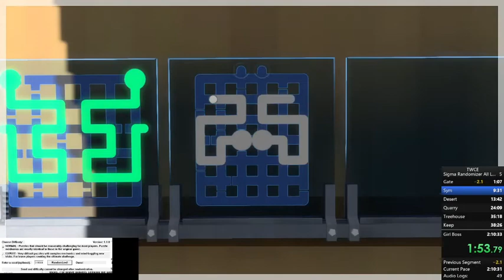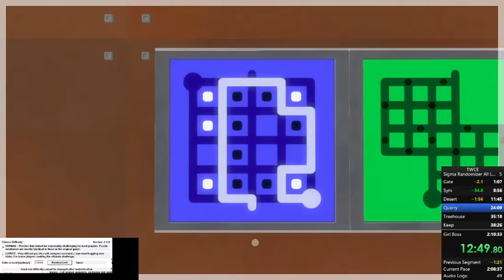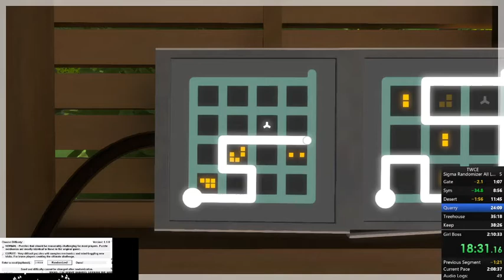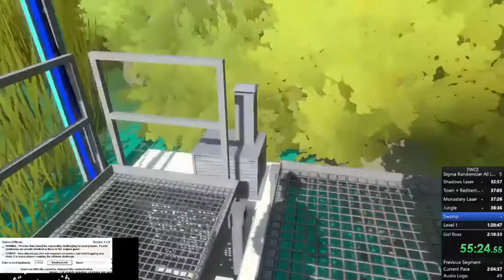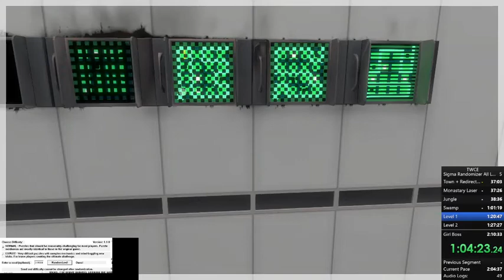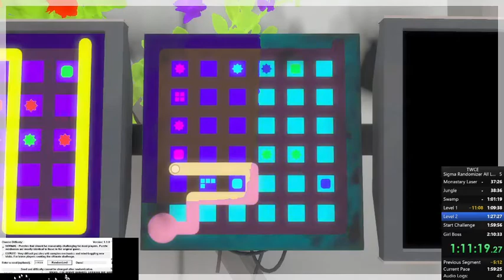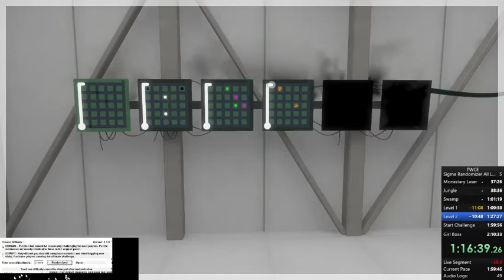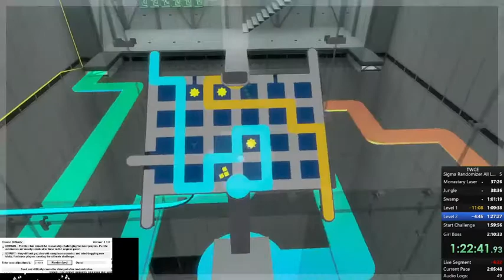The Witness Sigma's Randomizer All Lasers Speedrun 1:52:15